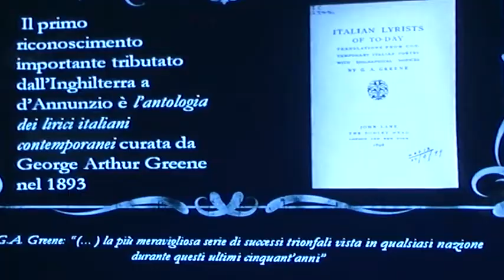ONDA TG 1.11.2014 - CONFERENZA D'ANNUNZIO DE NINO